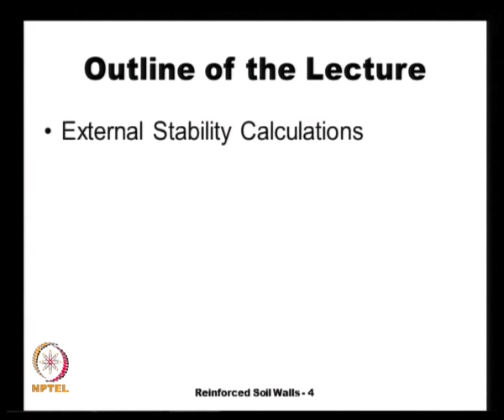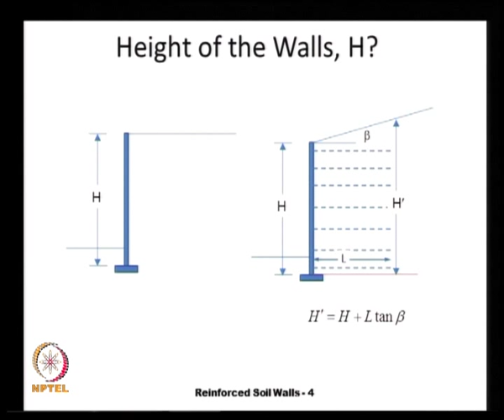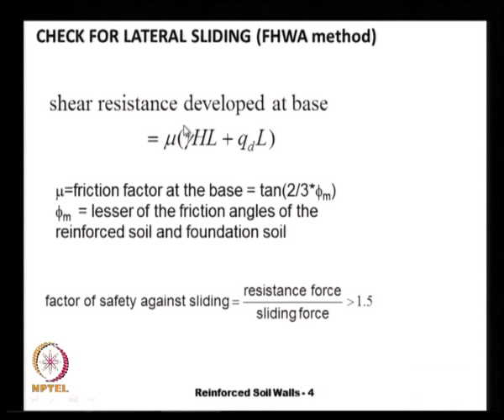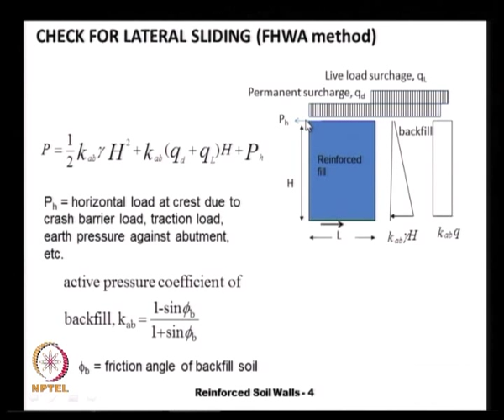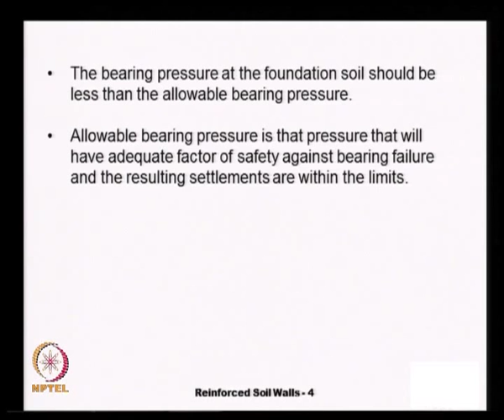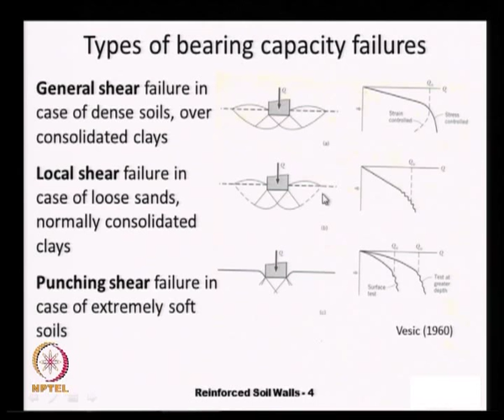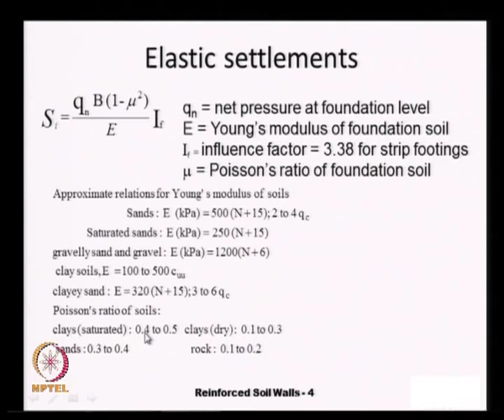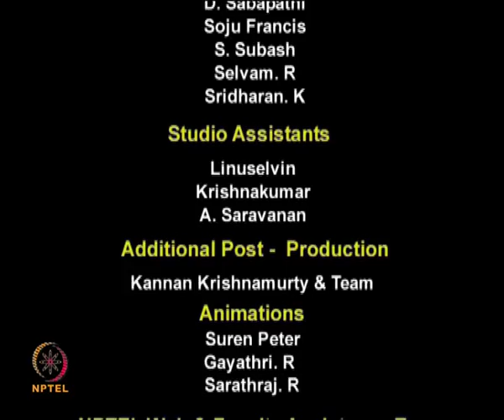Mod-01 Lec-12 External Stability Analysis of Reinforced Soil Retaining Walls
Geosynthetics and Reinforced Soil Structures by Prof. K. Rajagopal, Department of Civil Engineering, IIT Madras.